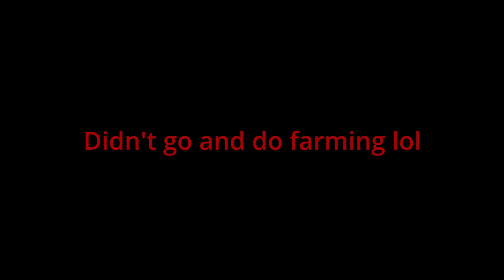OSRS Ironman Skiller | Episode 14 | Running man at camdozaal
Hope you enjoy the episode 14 of ironman skiller series!
Getting clips for videos at this point of the game takes lots of time so I can't get episodes out very quickly. That being said I'm trying to get as much material to videos as possible so more will be coming!